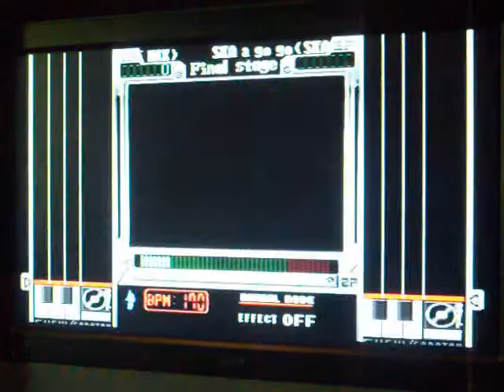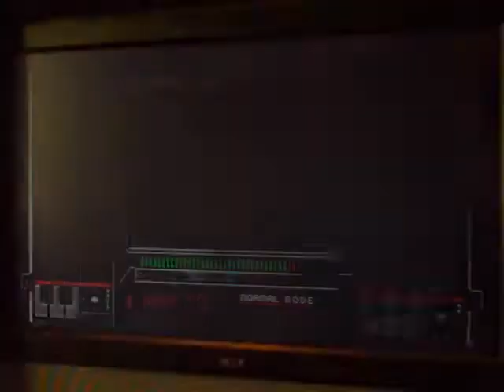Beatmania 6th Mix/Core Remix | Ska a GoGo (Ska Core Mix) - Ken Matsumoto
BEST. REMIX. OF. THIS. SONG. EVER
I would also say its the most upbeat song in the game.